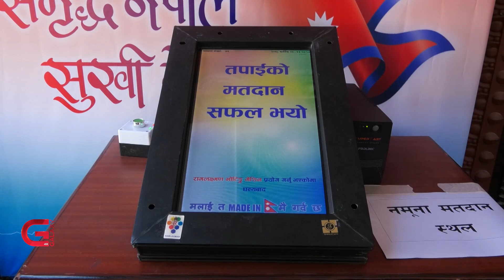ओलीलाई टेरेनन् | Galaxy News Report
एमालेको १० औं महाधिवेशन मंसिर दोस्रो साता हुँदैछ । त्यसका लागि आज देशभर प्रतिनिधि चयनको तालिका थियो । अध्यक्ष केपी शर्मा ओलीले समझदारीमा प्रतिनिधि छान्न निर्देशन दिएका थिए । तर आकांक्षी धेरै भएकाले र पार्टीभित्र विवादका बाछिटा बाँकी रहेकाले ओलीले सोचे जस्तो भएन । प्रतिनिधि छनोटका लागि कतिपय ठाउँमा निर्वाचन भएको छ ।